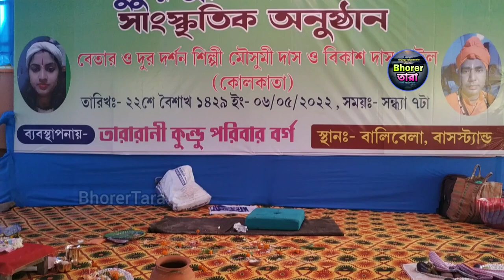বালিবেলায় তারারানী কুন্ডু পরিবারে পুকুর প্রতিষ্ঠা || Pond vidhi in Balibela|| Kundu Poriwar Puja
@Bhorer Tara
চ্যানেলে গোঘাটের বালিবেলা বাসস্ট্যান্ডে তারারানী কুন্ডু পরিবারে ২২ শে বৈশাখ শুক্রবার পুকুর প্রতিষ্ঠা অনুষ্ঠান ও পূজা হোমযোজ্ঞের এই ভিডিওটি  আপনার কেমন লাগলো? তা জানিয়ে অবশ্যই কমেন্ট করে লাইক ও শেয়ার করুন!

আমাদের চ্যানেলে একটি বিশেষত্ব- প্রতিদিন একটি গ্যারান্টি আবশ্যিক পোস্ট ঠিক ভোর ৫টায়!

Camera- SanjoyDev

আমাদের সাথে- facebook, Massenger, ,ShereChat, Twitter, Telegram, Instagram, Google ও WhatsApp এ এ্যাক্টিভ থাকুন!
আমাদের চ্যানেলে এইরকম ভিডিও পোস্ট করতে
চাইলে সরাসরি উপরের নম্বরে যোগাযোগ করুন!

ধন্যবাদান্তে- মাতৃসাধক সঞ্জয়দেব!
🌺মাতারা মাতৃআশ্রম🌺
বেঙ্গাই ★বড়ুল তারাতলা★ হুগলী

মাতারা মাতৃআশ্রমে সবারে করি আহ্বান!